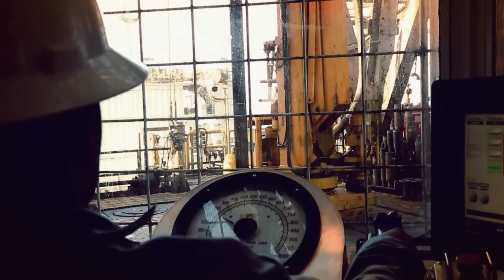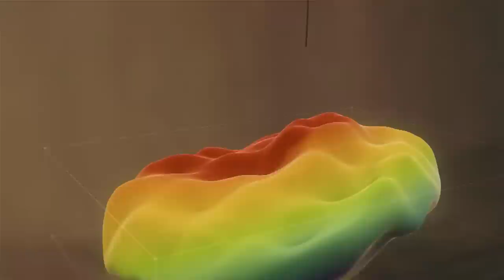Drilling & Workover: Transformation Journey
Drilling and Workover in Saudi Aramco is undergoing unprecedented expansion.